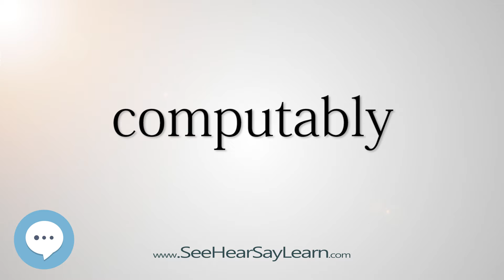computably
This video is about "computably".